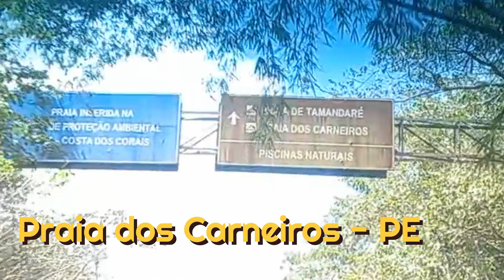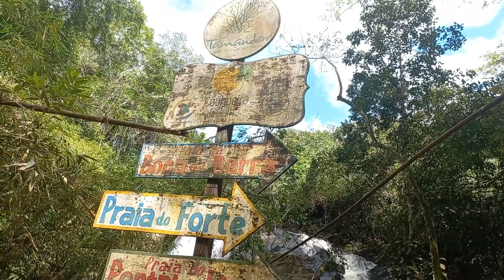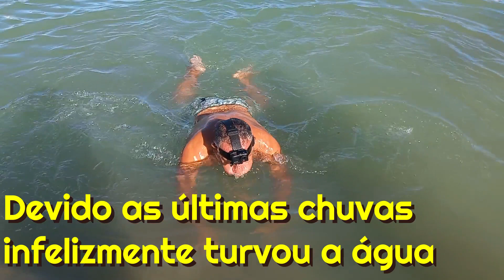PRAIA DOS CARNEIROS TAMANDARÉ PERNAMBUCO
Nesse vídeo passamos na praia dos carneiros em Tamandaré Pernambuco
a 100 km de Recife e 60 KM de Porto de Galinhas
O nome praia dos Carneiros origina do nome de um dos antigos proprietários da área José Henrique Carneiro
Visitamos uma cachoeira em que nossos anfitriôes chamaram de Saltinho mas na verdade é cachoeira Bulha D´água, segundo o Google Maps.
Na praia dos Carneiros entramos nas piscinas naturais que se formam na maráé baixa nos corais perto do quisque/restaurante BORA-BORA.

🚙 Viagem de Camper com 3 Pets 🐶🐶🐶

CONFIRA OS CURSOS QUE DIVULGAMOS
Os Recursos nos ajudam a nos manter Rodando
✅Maquiagem na Web; O melhor Curso de Maquiagem do Brasil